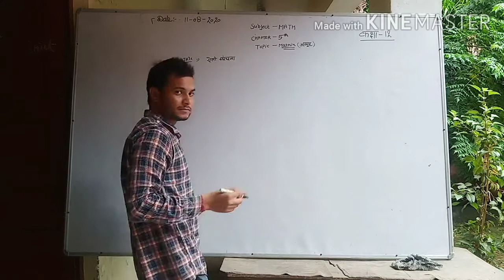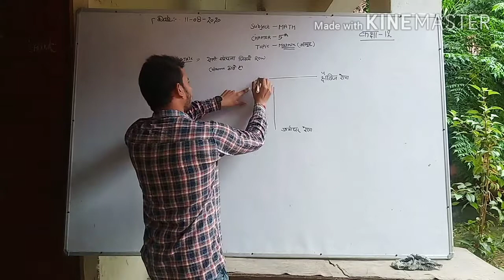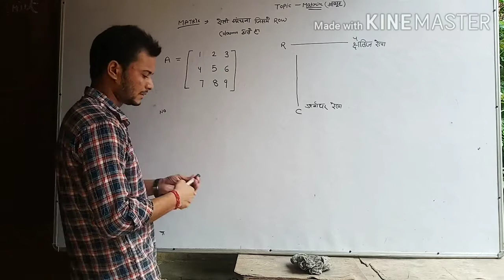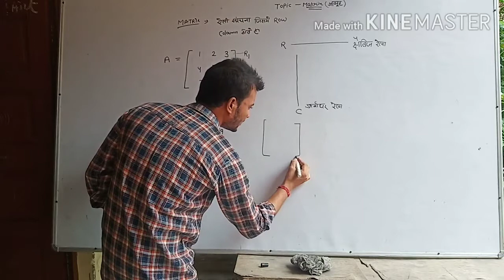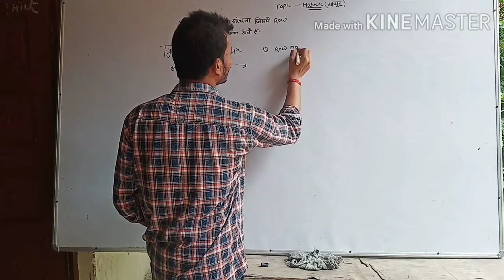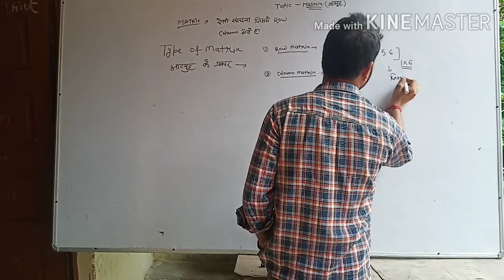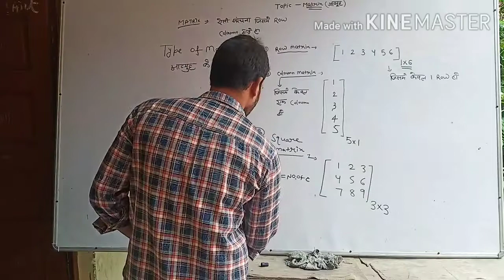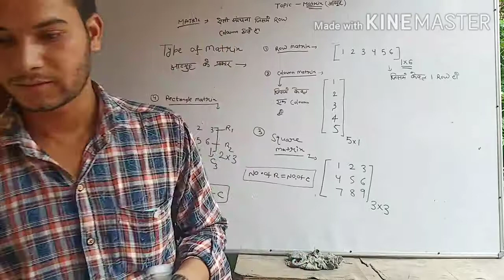Class 12 Mathematics Chapter - 5 Matrix